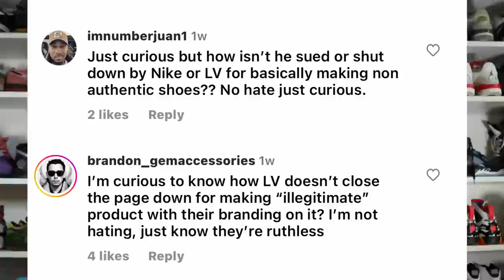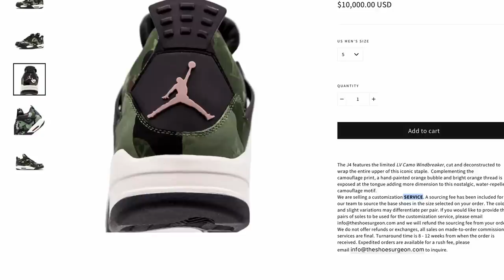Why Don't Nike Sue the Shoe Surgeon?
Sneaker Customisers tread a fine line sometimes when it comes to trademark violations and some seem to manage it better than others.

in this episode I talk about how the shoe surgeon who is one of the biggest sneaker customisers in the game avoids being sued by nike.

its a pretty simple answer really, he's in good with them and works with them on nike projects.